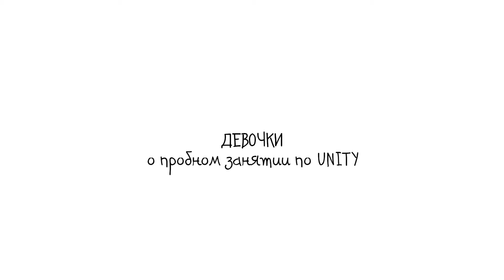Девочки о пробном по Unity!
Девочки не меньше мальчиков любят играть, а еще больше воплощать свои идеи в реальность!